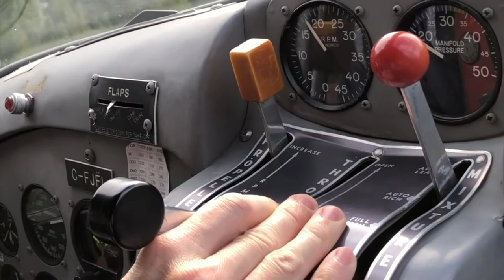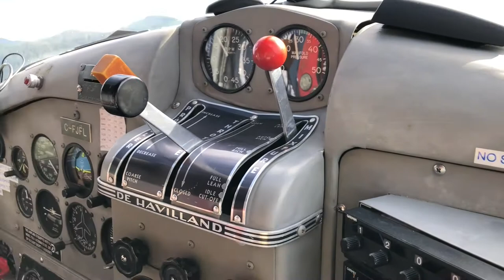Beaver Flight from Tofino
Marion and I took a flight on a Beaver on floats from Tofino in late September 2021